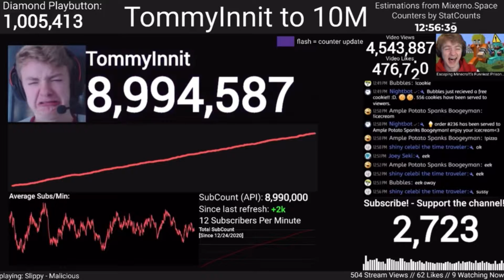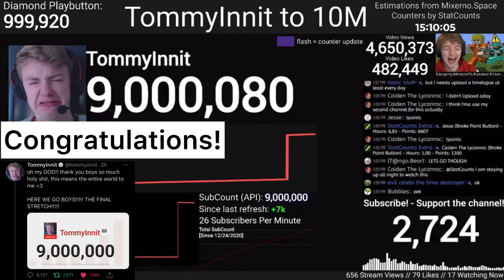TommyInnit hits 9M subs timelapse (3 hours in 2 minutes)